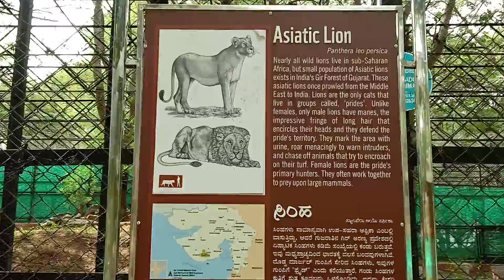Bannerghatta Zoo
Lion's enclosure at Bannerghatta Zoo